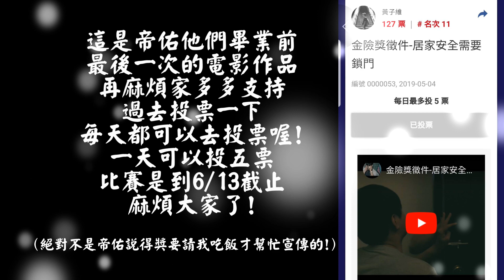幹!被闖空門怎麼辦! FEAT：帝佑